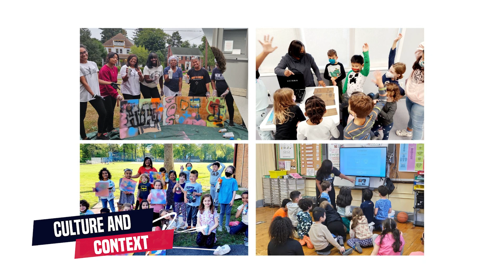Hip Hop Experience Dance Curriculum Promo Video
The Hip Hop Experience Dance Curriculum (HHE) is a copyrighted curriculum created by María Daniel, Founder and Artistic Director of iDance Ministry. HHE is implemented with an SEL (social emotional learning) lens and DEIA+ focus. HHE has customized experiences for all ages and all abilities. Through Hip Hop Dance, María Daniel also explores the therapeutic qualities of Hip Hop Dance and has conducted innovative research in this area. HHE teaches intergenerational Hip Hop authentically, contextually, and experientially. Our program promotes equitable access to dance experiences marginalized and diverse populations. HHE programs have used Hip Hop Dance to transform communities using culture, community-wide collaborations and connections that promote unity within the community.